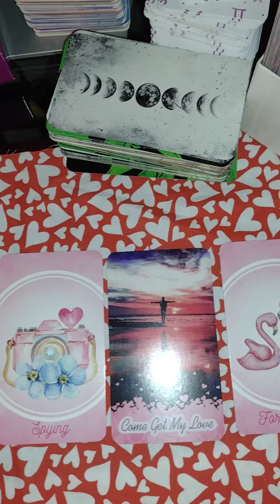DAILY LOVE JAM 💋💕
DECKS used

sweet love 💕 by @MysticStarMagic